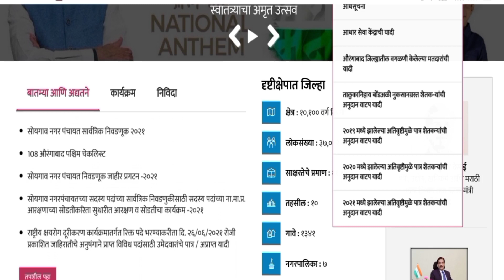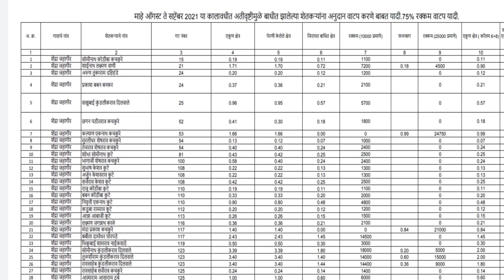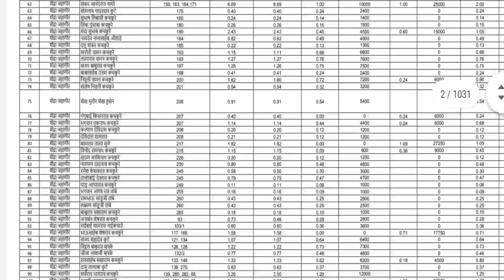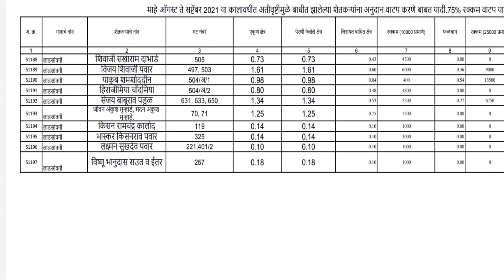किती आली तुम्हाला अतिवृष्टी नुकसान भरपाई पहा यादी २०२१, | Ativrushti anudan yadi 2021